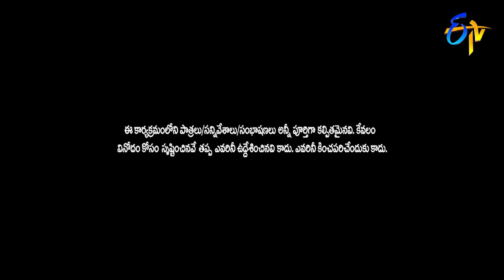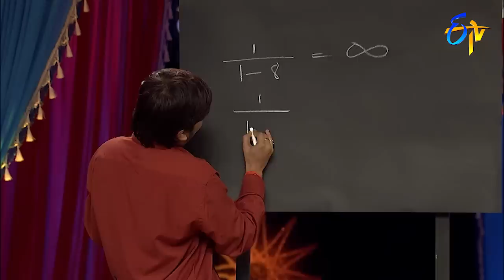Extra Jabardasth |14th September 2018 | Full Episode | ETV Telugu